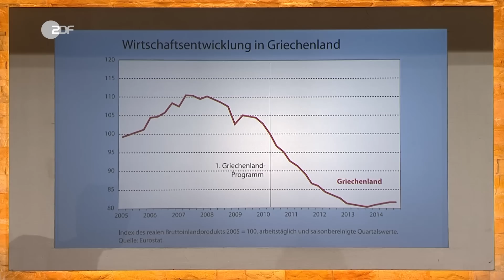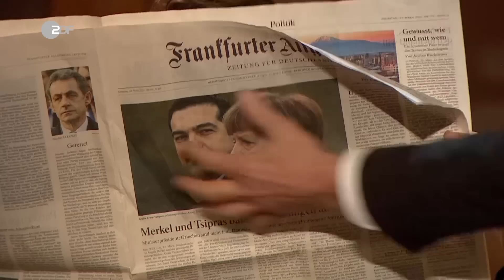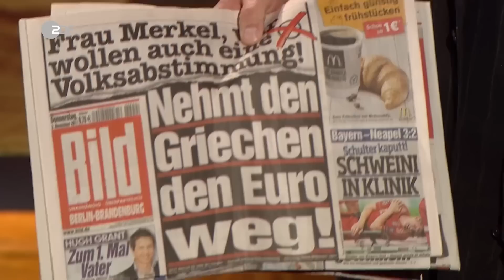Reformen in Griechenland, die Troika und Arnulf Rating | Die Anstalt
Die Troiker, bestehend aus Klaus Eckel, Max Uthoff und Claus von Wagner, beraten über ihre Reformen in Griechenland.

Die Troiker konnten durch ihre Reformen in Griechenland viele Erfolge erzielen. So haben sie den Griechen nicht nur die Arbeit weggenommen, sondern auch die Demokratie und die Löhne. Durch die Reformen wurde ein Drittel der Krankenhäuser geschlossen. Ein gerechtes Steuersystem, bei dem auch die Reichen Steuern zahlen müssten, kam nicht zur Sprache. Arnulf Rating geht darauf ein, wie Griechenland von der Öffentlichkeit wahrgenommen wird. Griechenland repräsentiert ein beispielloses Missmanagement der Wirtschaft. Nach Ansicht von Arnulf Rating sollte sich Griechenland ein Beispiel am Berliner Flughafen nehmen. Zu guter Letzt ist die neue Zentrale der Europäischen Zentralbank (EZB) in Frankfurt am Main wohl der größte Stinkefinger Europas.